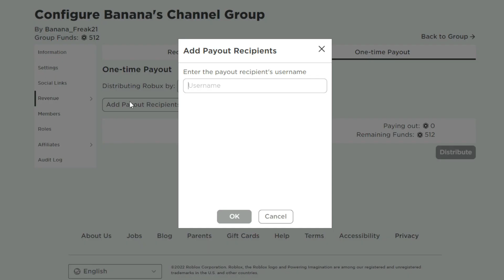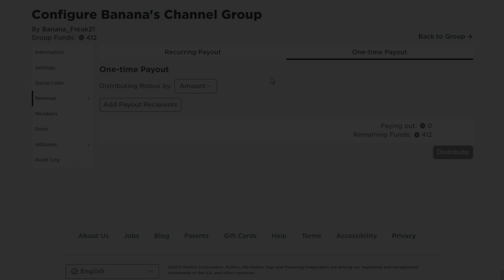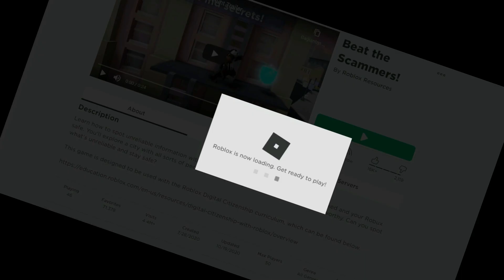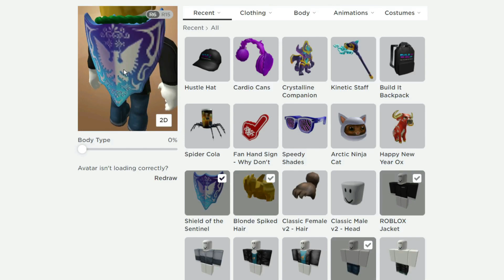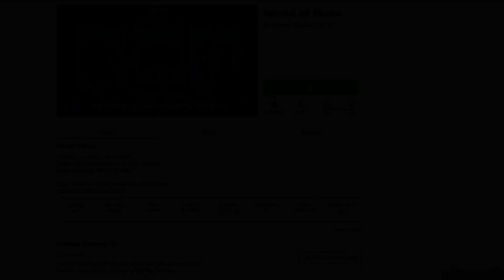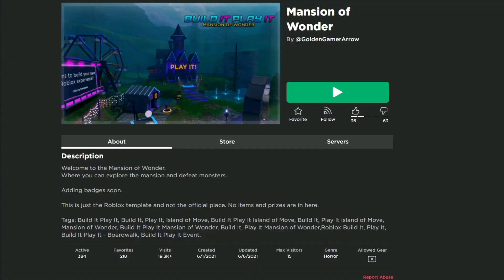17* CODES!? ALL NEW ROBLOX FREE* PROMO CODES!? FREE AND AVAILABLE ITEMS?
17* CODES!? ALL NEW ROBLOX FREE* PROMO CODES!? FREE AND AVAILABLE ITEMS?